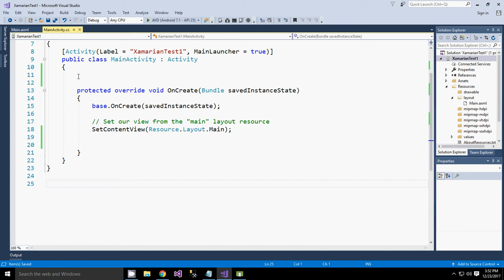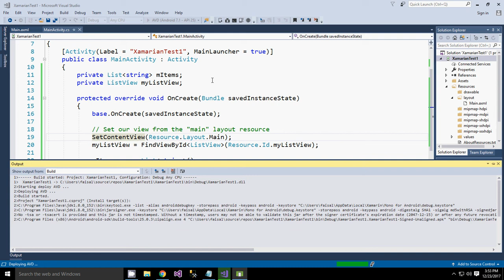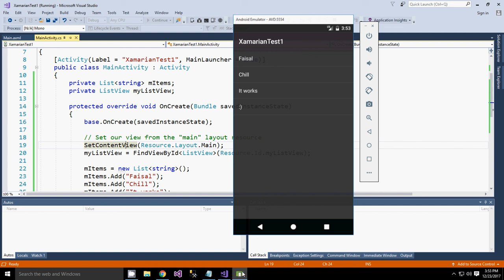Xamarian List View tutorial visual studio 2017 Android